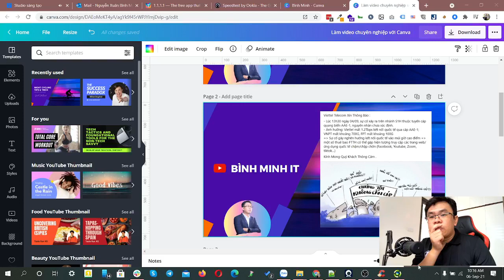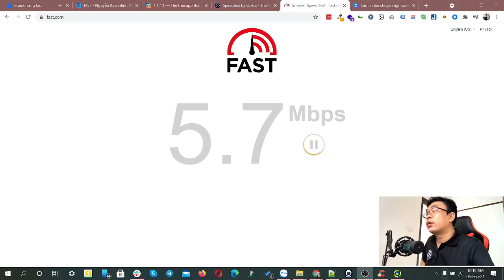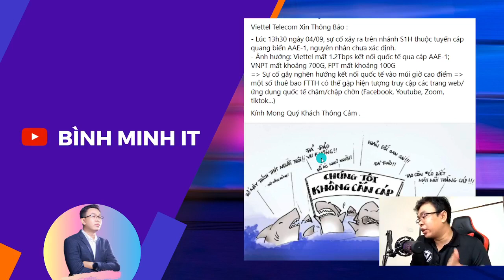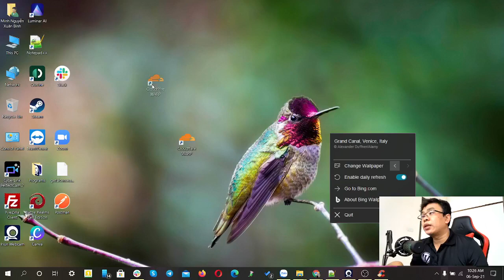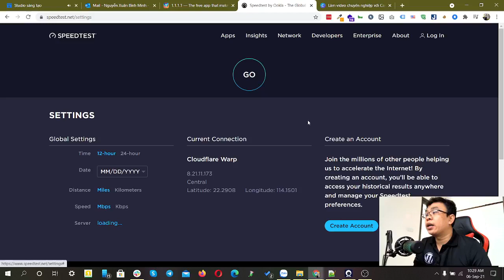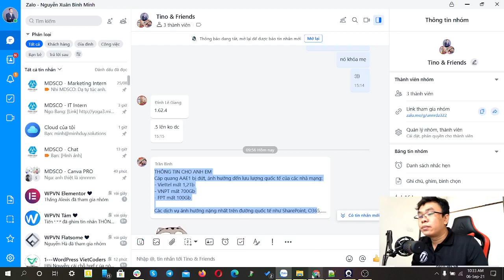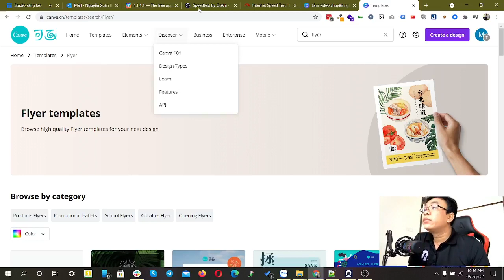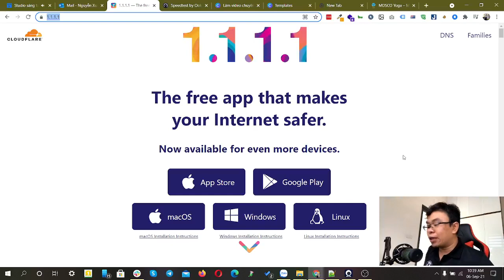TĂNG TỐC ĐỘ TRUY CẬP CÁC DỊCH VỤ QUỐC TẾ NHƯ FACEBOOK, ZOOM... KHI ĐỨT CÁP QUANG QUỐC TẾ